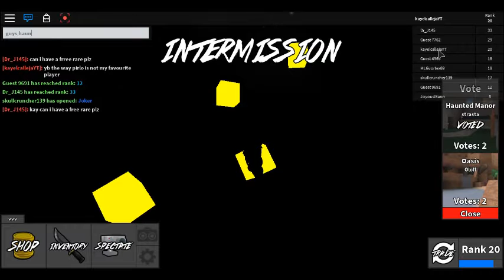Im a Assasin! ][ ROBLOX